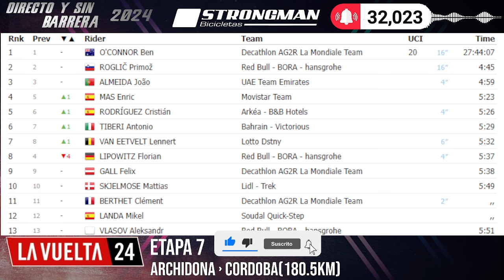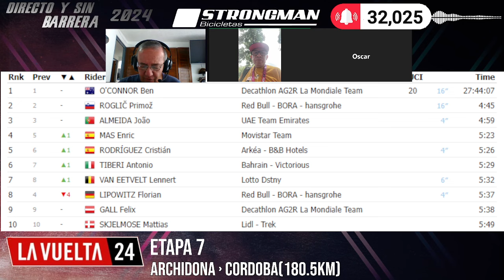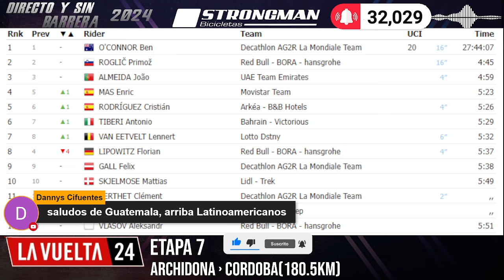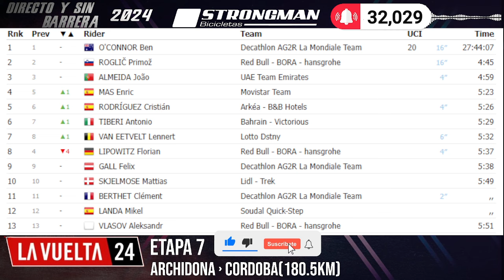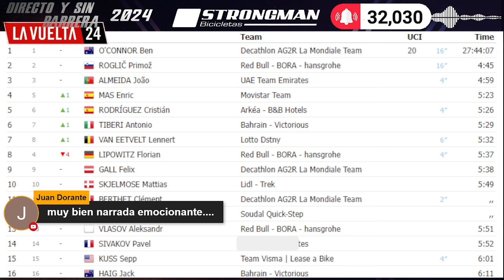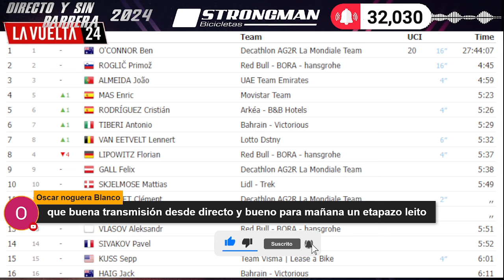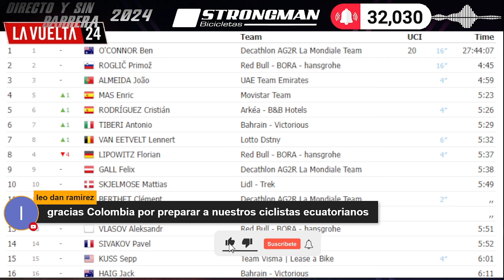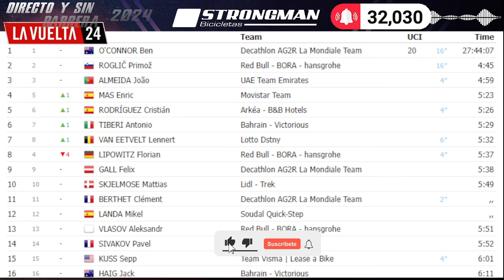🇧🇪 VAN AERT GANA ETAPA 7 🔴 🇦🇺 O'CONNOR LIDER VUELTA A ESPAÑA 2024 - SALA DE PRENSA CICLISMO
🇨🇴🚴‍♀️ VUELTA A COLOMBIA FEMENINA 2024

🇫🇷🚴‍♂️ TOUR DE L'AVNEIR - 🇨🇴 DIEGO PESCADOR ES 8

🇩🇪🚴‍♂️ TOUR DE ALEMANIA - MADS PEDERSEN LIDER - 🇻🇪 ORLUIS AULAR ES DECIMO EN LA GENERAL